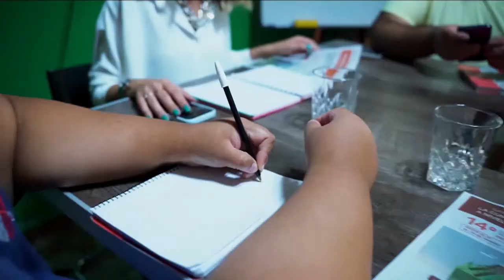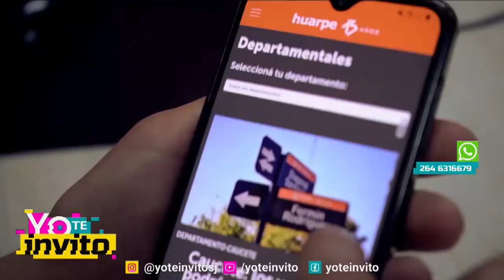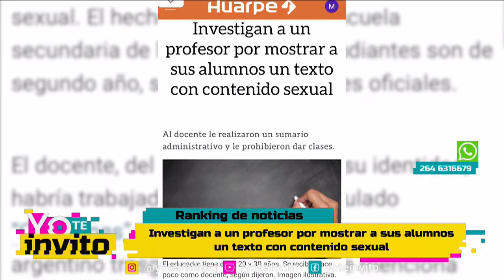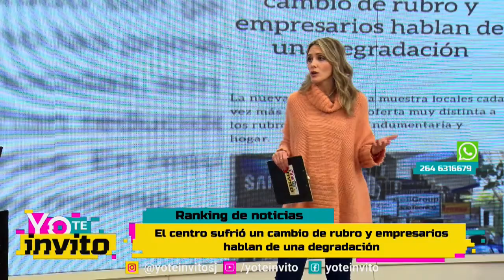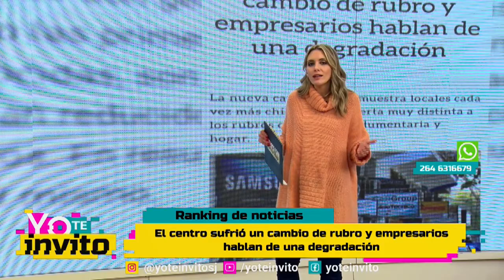Yo Te Invito - Miercoles 22 de Junio 2022 - Parte 1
Miércoles 22 de junio, llegó el día más dulce de la semana a Yo te Invito porque hoy merendamos junto al chef Juampy Ferreyra que nos va a enseñar a preparar una deliciosa tarta de ricota y naranja…¡perfecta para la hora del mate!
Llegó el invierno y trajo consigo una ola polar a la provincia…¿Tuviste que salir a comprar abrigo? Si aún no lo hiciste, quédate atento porque hicimos un relevamiento para conocer cómo vienen los precios…
¿Sentís que no podés vivir sin el celular?¿Tus amigos y familiares te recaman por estar mucho tiempo en la pantalla? Probablemente estés sufriendo de una nueva adicción y para hablar de eso nos visita la Licenciada Ana Laura Sánchez.
Como siempre, toda la información de la mano de Diario Huarpe.
Ponete cómodo, cébate un mate…quédate prendido a la pantalla de Telesol porque, además, hoy tenemos muchos sorteos. Yo, te invito!